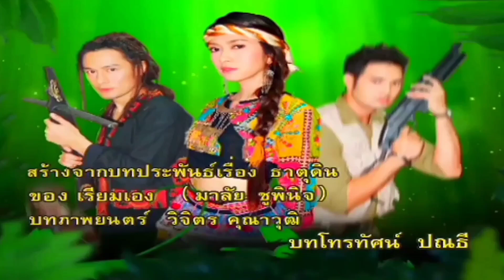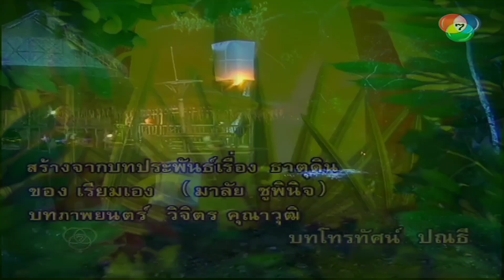Highlight แม่ศรีไพร | คืนย่องสาว สุเทพ สีใส【OFFICIAL MV】